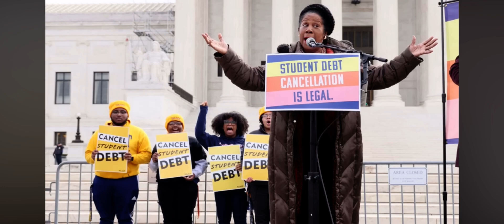In memory of Sheila Jackson Lee‘s nastiness may she RIH (Rest in HELL)￼